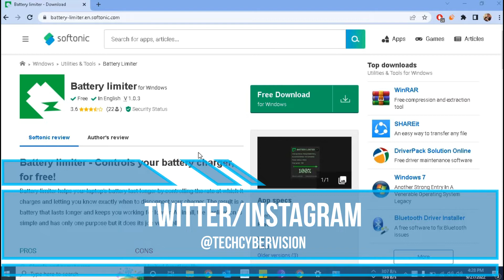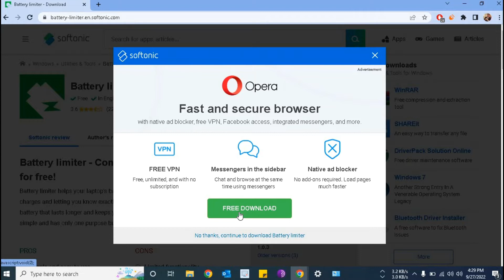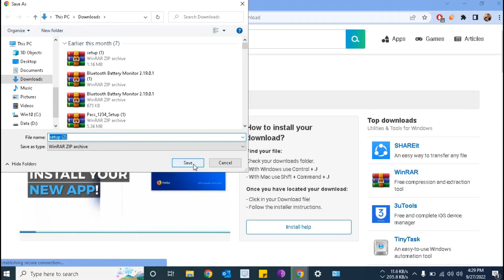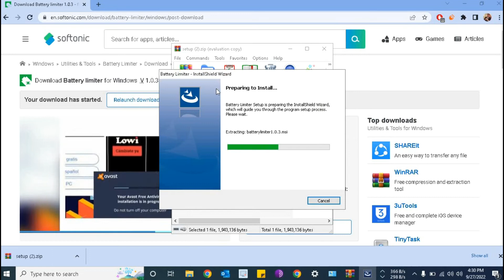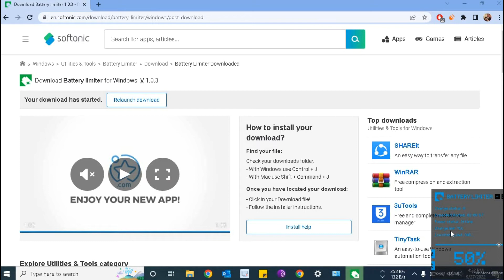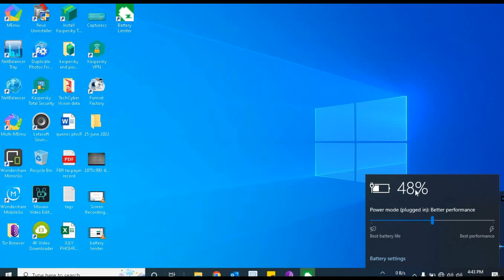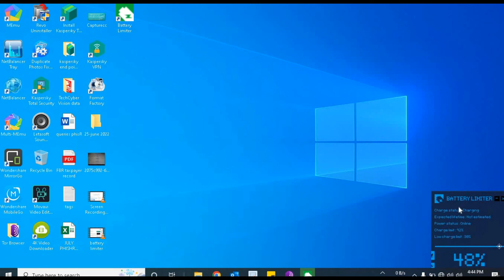How to Set Alarm For Low Battery & Full Battery in windows 11,10 & 7 | Save laptop Battery Life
How to Extend Your Windows Laptop's Battery Life with a Simple Battery Alarm

The battery alarm is a very useful tool that can help you get the most out of your laptop’s battery. You can set it up to notify you when your laptop’s battery reaches a certain percentage, and then adjust the settings as needed.

If you have a laptop, chances are good that you are always on the lookout for ways to extend its battery life. One way is to use the power settings on your laptop to control how it uses its power. This will allow you to set what percentage of charge your computer will run off of before shutting down automatically.

Introduction: Why the need for battery alarms and how can they help?

We are living in the time of mobile devices. Smartphones, tablets, and laptops are all essential parts of our lives.

The battery is an important part of any device and it needs to be monitored constantly. A battery alarm can provide a constant reminder that it is time for a recharge or replacement. This can save you from having your laptop die on you when you are working on an important project at the last minute. It also saves you from having your phone die while you are out with friends or family and trying to use it as a way to keep in touch with them.

How does a Battery Alarm Work?

A battery alarm is a software which monitors the level of charge on a laptop or computer. The software will sound an alarm when the battery is running low, so that the user can save their work and find an outlet to plug in.

There are many types of alarms for laptops, but they all serve the same purpose. A laptop alarm is a piece of software that monitors your computer’s battery level and alerts you when it gets too low. It can be set up to notify you in different ways, such as through an audio alert or by popping up on your screen.

Setting up the best free Windows 10 battery alarms

The following article will show you how to set up the best free Windows 10 battery alarms.

There are many different types of alarms on Windows 10, but not all of them will help you conserve battery life. The following article will show you some of the best free Windows 10 battery alarms that are available.

The first type is a power management alarm that can be used to change settings like screen brightness and monitor time-out when your computer is running low on power. The second type is a battery alarm that can be used to automatically turn off features like Wi-Fi and Bluetooth when your laptop or tablet’s battery starts running low. The third type of alarm is a time-based alarm that can be set to tell you at what point in the day your battery will die, which can help

Conclusion: What are the best Windows 10 Battery Alarms out there

Windows 10 is a great operating system, but it doesn’t always have the best battery life. Luckily, there are some great alarms out there that can help you make sure that your battery is not draining too quickly.

There are many different alarms out there for Windows 10, but the ones below are some of the best:

- Battery Saver Alarm

- Battery Alarm

- Low Power Alarm

- Low Battery Alarm

Top 5 Ways to Increase Your Laptop's Battery for Longer Usage

The battery life of laptops is a major concern for most people. The battery performance of laptops depends on a number of factors such as, the type and quality of the battery, the operating system and other software running on the laptop, how you use your laptop and even where you live. Here are some tips to increase your laptop’s battery life.

1) For starters, always keep your laptop plugged in when it is not in use to avoid draining its battery unnecessarily.

2) Make sure that all programs that are running on your laptop are closed when it is plugged in to reduce power consumption.

3) Avoid using intensive programs or games while you're charging your device because they can drain the energy faster than usual. 4) Adjusting screen brightness can also help to conserve battery charge.

5) Invest in a power bank that can charge devices quickly and efficiently.

If the battery is nearly empty, disconnect the charger and use your device until it's completely drained. Then, connect the charger and allow it to recharge for a few minutes before connecting again.